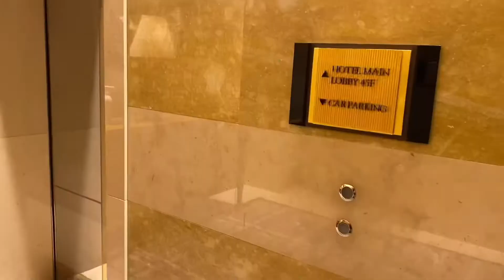【リッツカールトン東京】📍六本木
六本木のリッツカールトンに泊まりました。